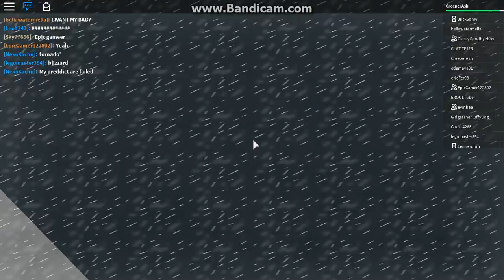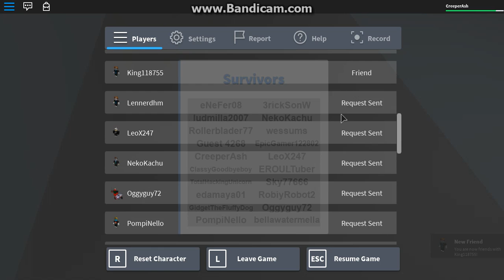I LOST MY ARM!!?!? Roblox Nautral Disaster Survival P2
LegoAsh trys to survive more disasters!!!